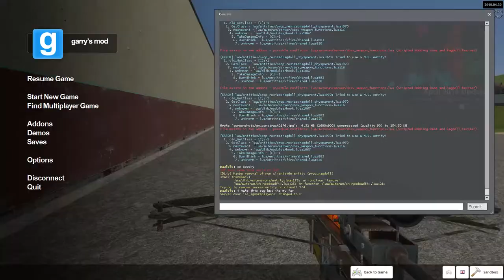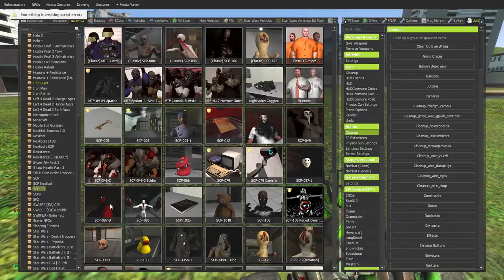Some Random Gmod Video I decided to record cuz I was Bored